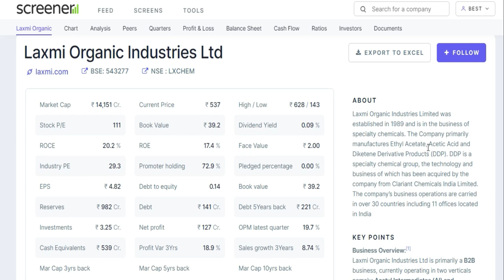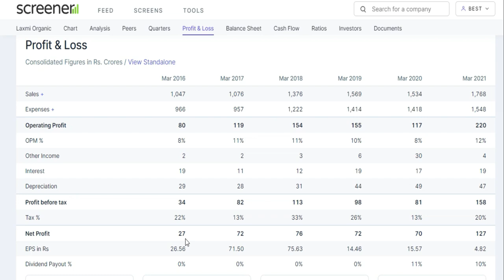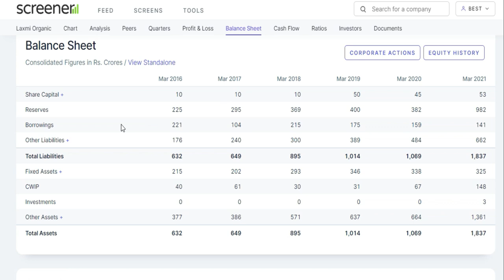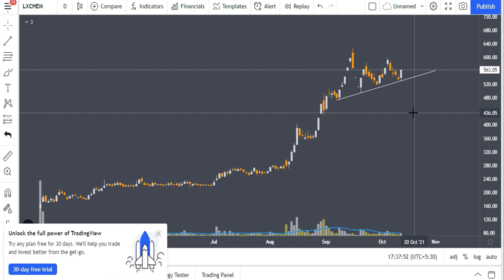best share to buy for long term,best share to buy in india, Best Chemical Stock | Stocks Bazaar